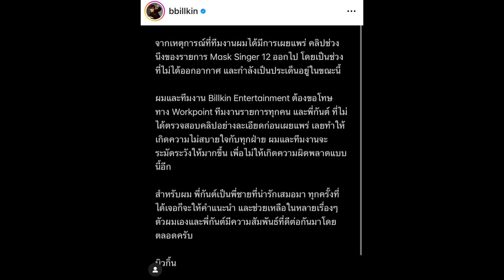“บิวกิ้น” ขอโทษ “กันต์ กันตถาวร” เผยแพร่คลิปโดนถีบที่ไม่ได้ออกอากาศ